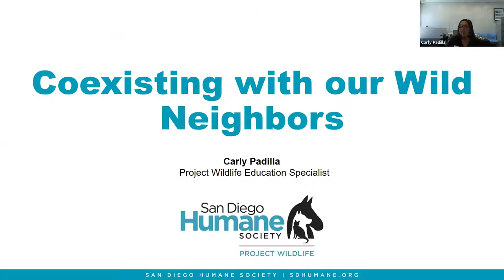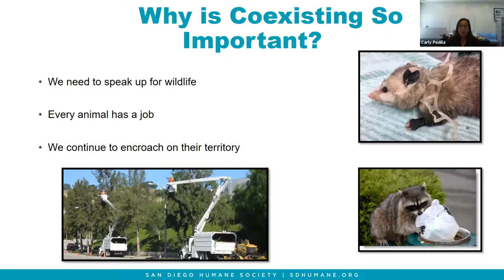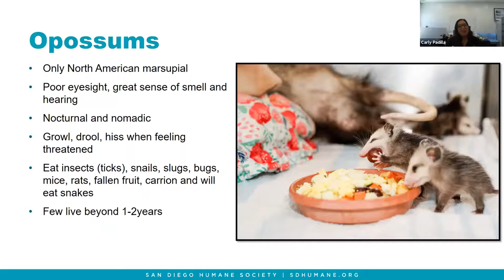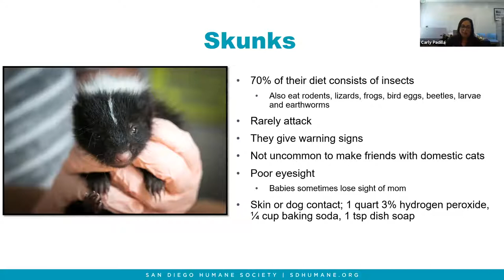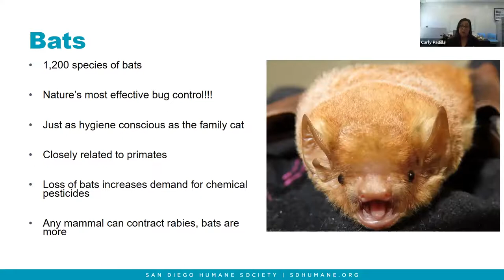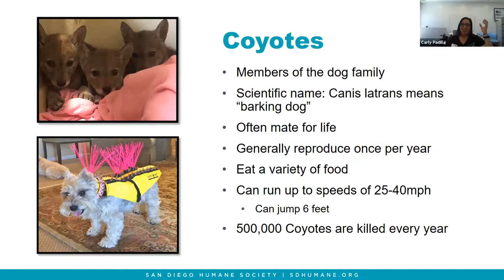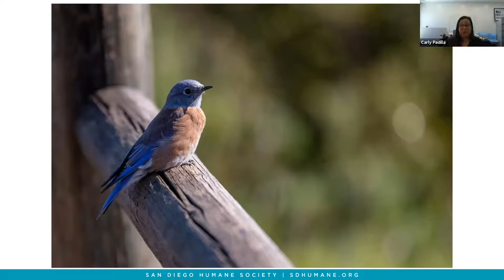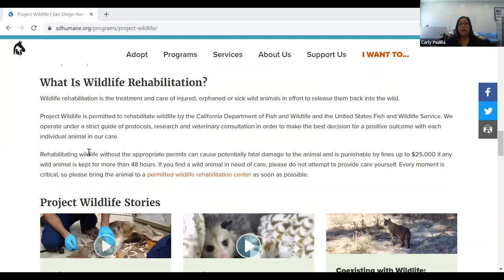Wake Up with Wildlife: Perks of Pests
Living in San Diego, we are considered one of the top 10 most biodiverse cities in the world, usually coming across wildlife on a daily basis. Unfortunately, our interaction with our wildlife neighbors is not always positive. Wild animals have adapted to living in our urban environments and neighborhoods. Join Project Wildlife Education Specialist, Carly Padilla, as she discusses ways we can co-exist with our wildlife, things we can do to help, and ways to gently encourage their departure if they have taken up residence. Our wildlife is very beneficial to our ecosystems, playing very important roles for us, let's learn ways to help so that they will be here for many more years to come.